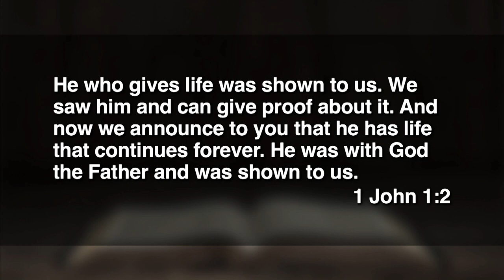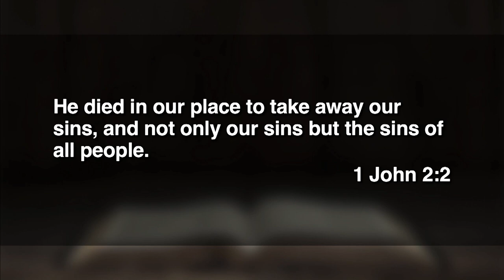9:00 - June 11, 2023 - Joy Made Full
Dr. Tom Davis preaches from 1 John.